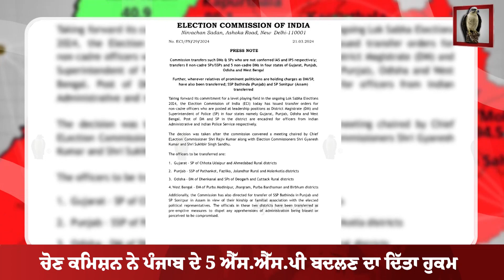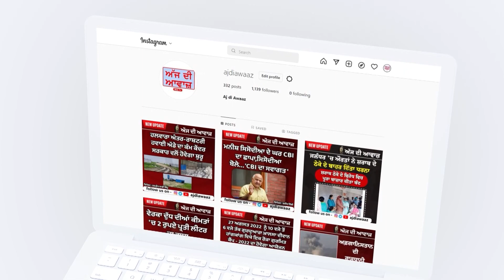ਚੋਣ ਕਮਿਸ਼ਨ ਨੇ ਪੰਜਾਬ ਦੇ 5 ਐੱਸ.ਐੱਸ.ਪੀ ਬਦਲਣ ਦਾ ਦਿੱਤਾ ਹੁਕਮ